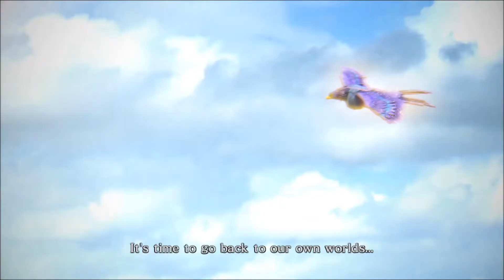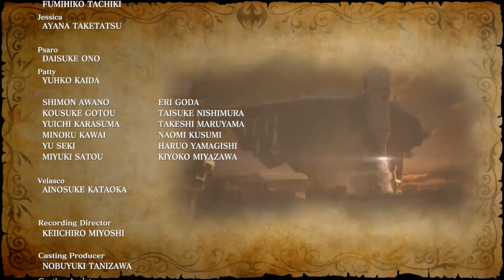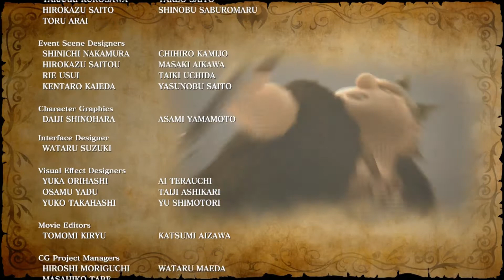Let's Play Dragon Quest Heroes - Part 29 - Shadroth Showdown (FINALE)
It's time. Time to finally face Shadroth, Lord of the Night and drive back the darkness, once and for all.